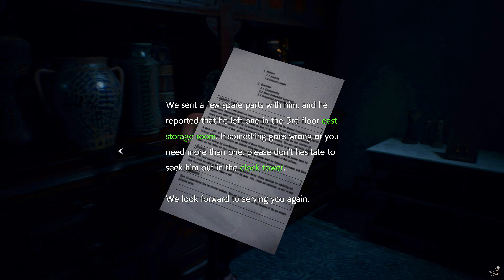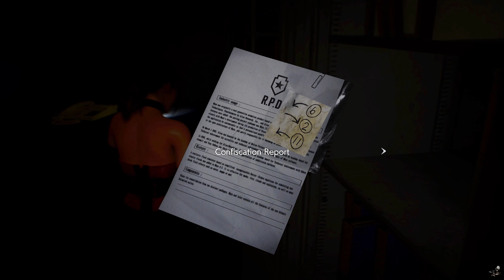Resident Evil 2 (Remake) Mod | Ada Corsetto Hardcore Complete Part 2 of 6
Info on mods: Most of the mods featured in my videos are paid mods. I do not put mod links in my videos since YT has given my channel Community Guideline warnings for doing so.

Mod by DrslumpX & DNjell